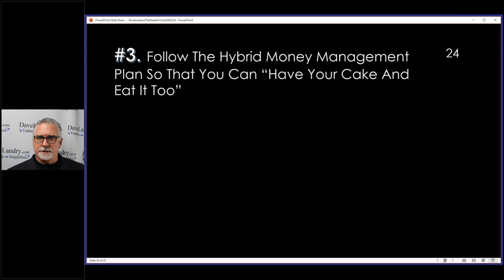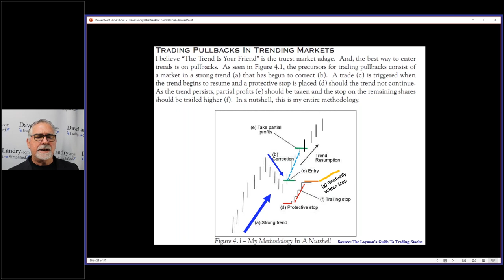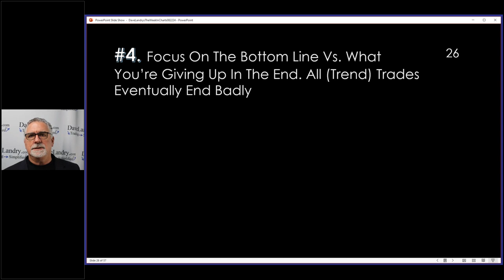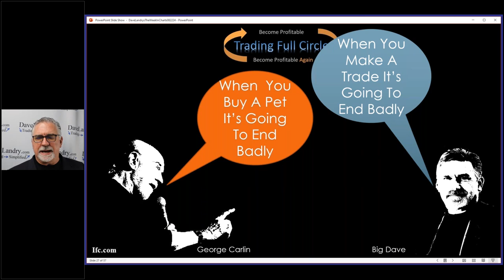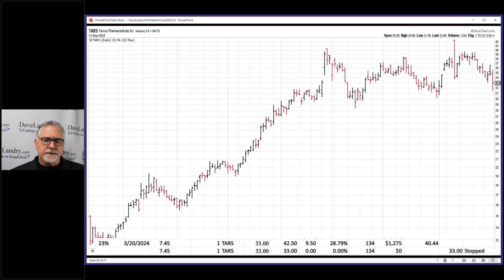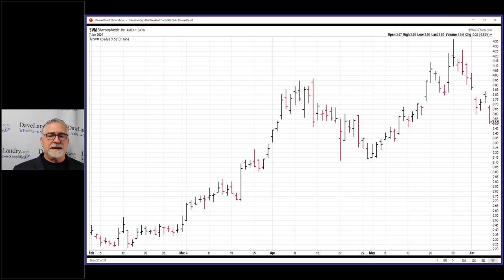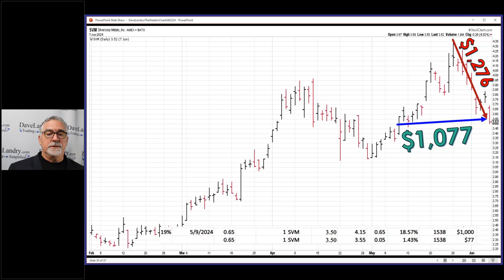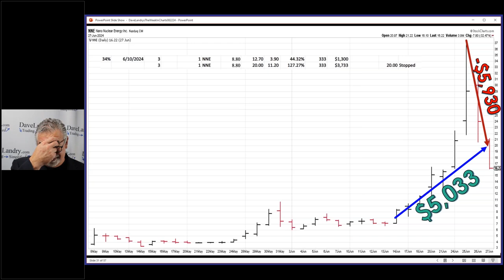Solve Your Trading Problems By Doing These Eight Things (Number 3-4)